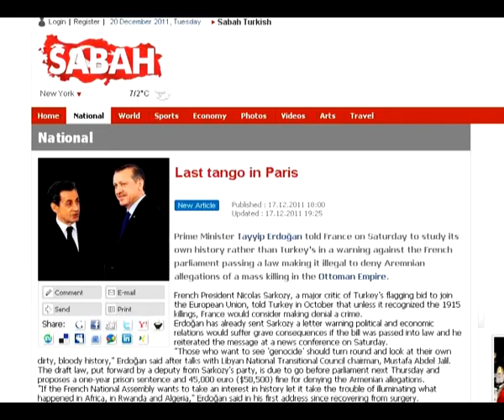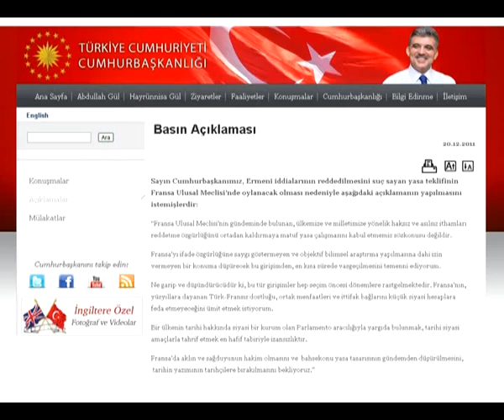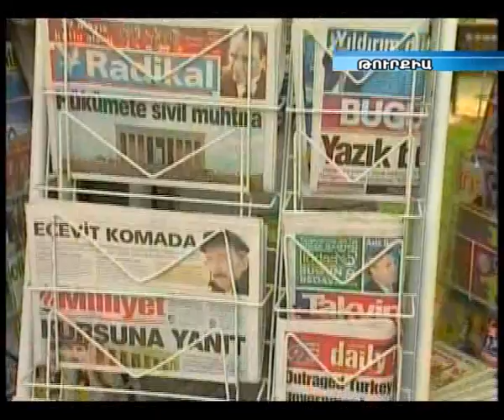Գյուլը եւս զգուշացրեց Ֆրանսիային